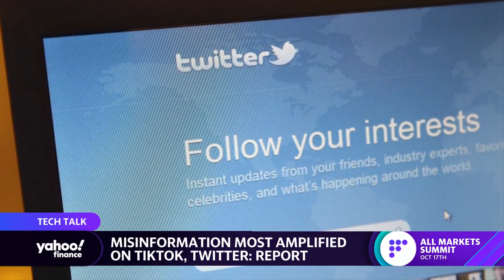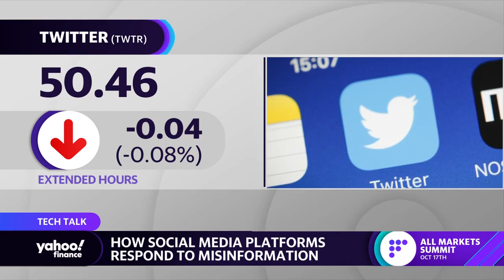Twitter, TikTok among apps where misinformation is most amplified: Report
Yahoo Finance's Daniel Howley joins the Live show to discuss reports that social media platforms like Twitter and TikTok are seeing an amplification of misinformation ahead of midterm elections.